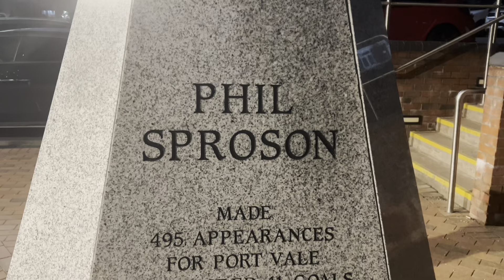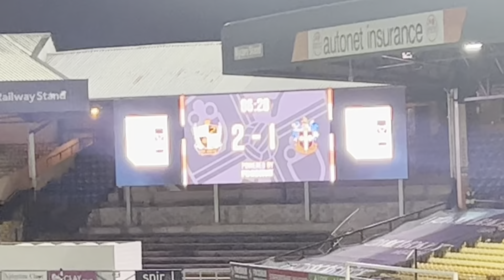Port Vale 2 Sutton 1 | Carabao Cup 3rd Round Match Vlog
I did press again as Port Vale beat Sutton in the Carabao Cup third round, we won 2-1 with goals from Josh Thomas and Funso Ojo.

Thanks for letting me do this again Port Vale, it’s going to be great to play in the 4th round for only the second time ever.

And Dan Townley, I think Ollie Arblaster may be taking your announcing job 😂